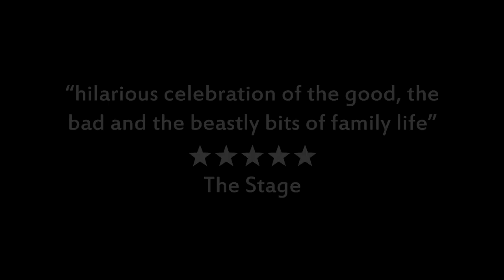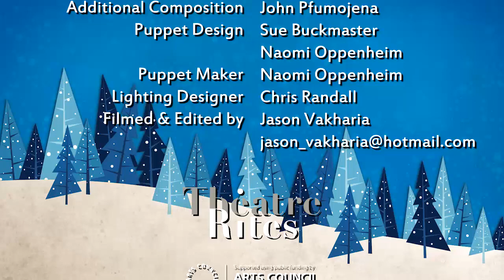Beasty Baby Trailer 2018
Using an inspired mix of puppetry and live music, Theatre-Rites creates a funny and magical shared experience for the whole family, to warm up those cold winter days.

Deep in the forest, in a wintry land, lives a gorgeously grizzly Beasty Baby. Mayhem and laughter wait around every corner as three people embark on a wild adventure to bring up this mischievous and totally loveable child.